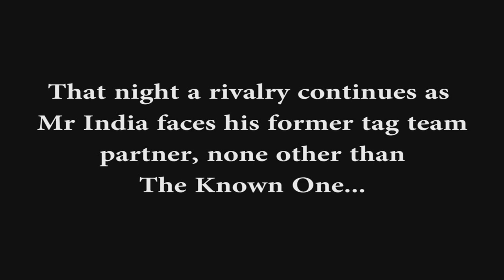TKO: IT'S MIDGET TIME 3 Tour in Squamish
Some words from The Known One TKO as he prepares to renew his rivalry with his former tag team partner Mr India. The match is set to take place at the ASW event IT'S MIDGET TIME 3 Tour at the Totem Hall in Squamish, BC on Friday September 19th, 2014